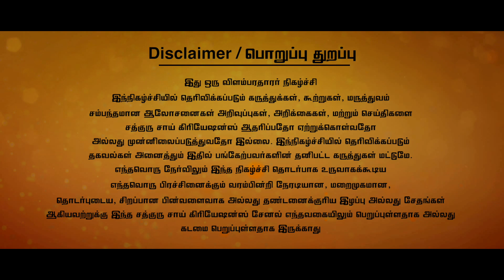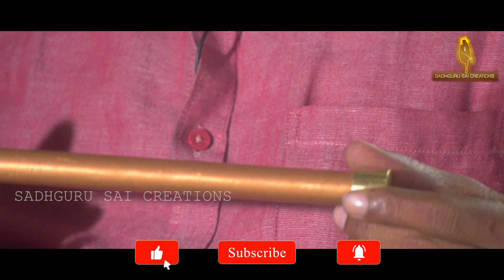குலதெய்வத்தை நம் வீட்டிற்கே அழைத்துவரும் "ஸ்ரீ ஆதி பிரம்ம லோகி"..!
Unique Life Tunner : 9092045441 / 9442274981